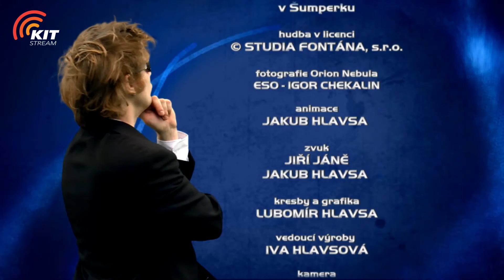S01/E03 Zprávy agenta Kixe - Pozitivní hodnocení druhých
Pozitivní hodnocení druhých. Lidé si občas dávají otázku, zda má smysl povzbuzovat někoho, kdo na určitý výkon očividně nestačí. Říkají, že to jen v dotyčném vyvolává falešnou naději na úspěch. Zpravidla to ovšem neplatí.